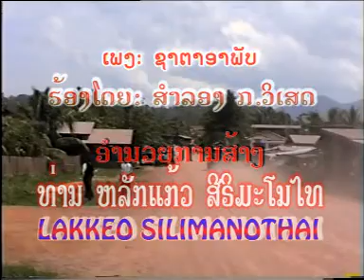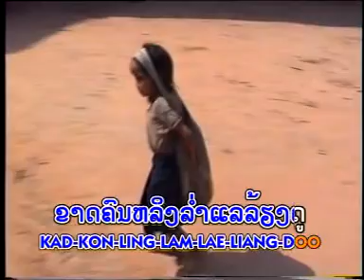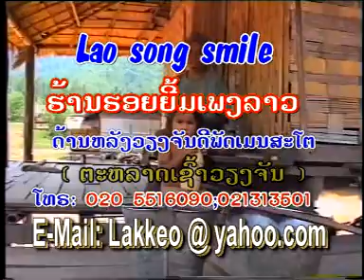ຊາຕາອາພັບ ກ ວິເສດ